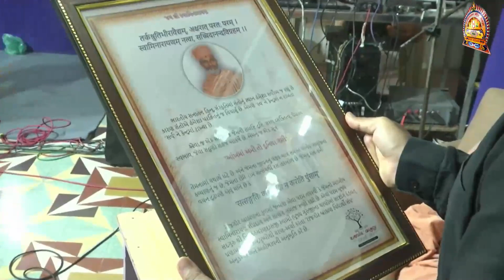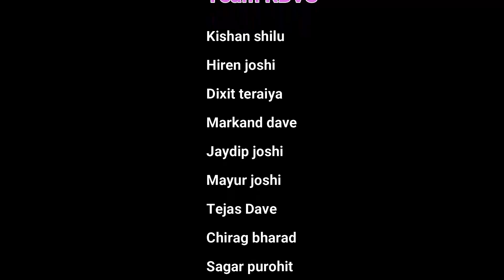ધર્મ, સંસ્કાર અને સંવાદ |ભાગ-2| H.D.H.Nilkanthcharandasji swami